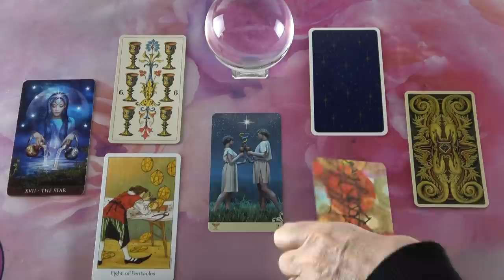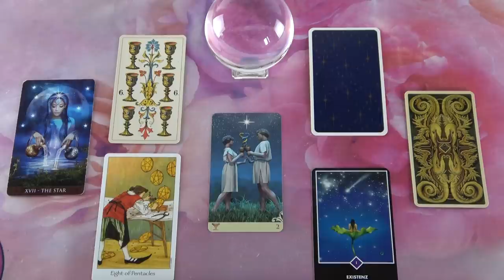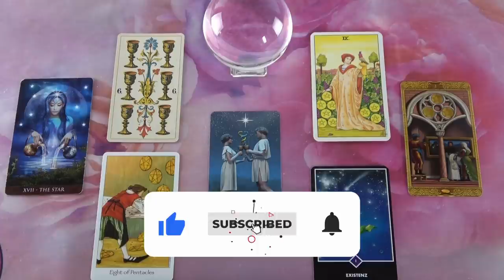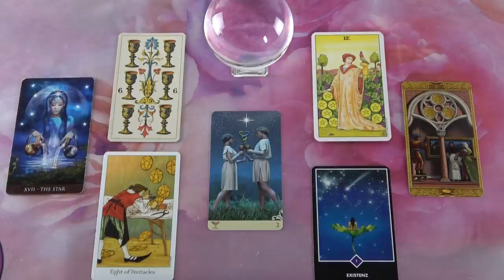Álmodik Rólad💖🌈🌟Hétvégi jóslás💖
Telefonos elérhetőségem jóslásra:
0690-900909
750Ft/Perc

Átutalás:
Erste Bank
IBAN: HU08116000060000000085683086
BIC: GIBAHUHBXXX
Tulajdonos: Dendera Susanna Medici